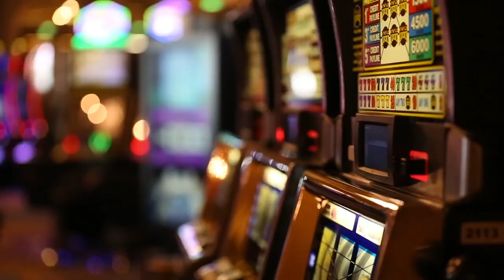Монако. На чем ездят самые богатые люди мира!